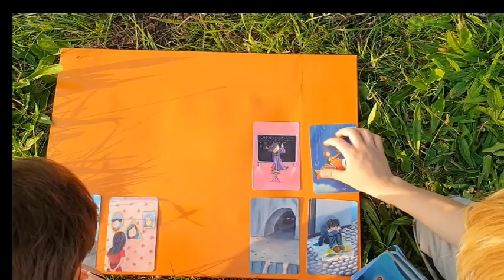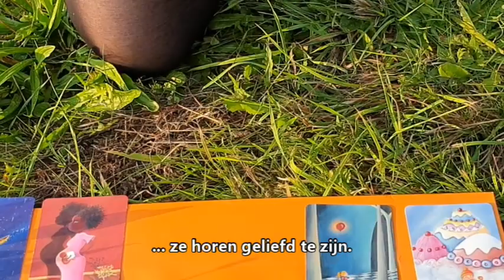Moeten wij vluchtelingenkinderen naar NL halen? | Theologische vraag van de dag | Dorottya Nagy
De gevolgen van de brand in vluchtelingenkamp Moria zijn schrijnend. Duizenden vluchtelingen dakloos, kinderen die met hun ouders op straat slapen onder een dunne deken. De overheid besloot honderd vluchtelingenkinderen en zwakken op te vangen - maar onder de streep vangen we de komende jaren niet méér vluchtelingen op. Zijn we daartoe moreel verplicht? Dorottya Nagy, bijzonder hoogleraar bij de PThU, reageert hierop in haar vlog.

Verder lezen? Kijk ook eens op